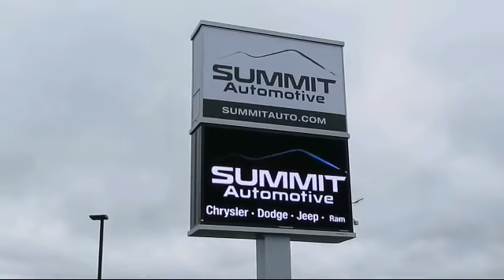2016 Jeep Wrangler TWO DOOR WILLYS WHEELER HARD TOP WALK AROUND GRANITE CRYSTAL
Summit Automotive Chrysler Dodge Jeep Ram in Fond du Lac, Wisconsin also Proudly Serving Oshkosh, Madison, Milwaukee, Sheboygan, Appleton, and Waupun is a family owned and operated dealership since 1959. We take great pride in our new and used car and truck center with vehicles to fit everyone's budget. We have ON THE SPOT FINANCING. BAD CREDIT OR GOOD CREDIT, we work with over 20 lenders to get you APPROVED AT THE MOST COMPETITIVE RATES. We provide AIRPORT TRANSPORTATION and NATIONWIDE DELIVERY OPTIONS. We are conveniently located on HWY 41 at EXIT 98, Hwy 151 at Military Rd. Exit